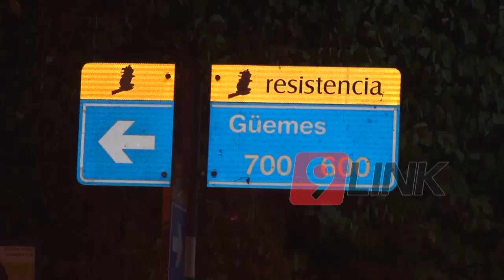C9 - "El Vagabundo" en otra esquina histórica y clásica de Resistencia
En Noticiero 9 Medianoche, "El Vagabundo" sigue recorriendo las calles en estas noches frías de junio. En este caso, en este jueves 14 de junio, la esquina de Güemes y Cordoba de Resistencia.